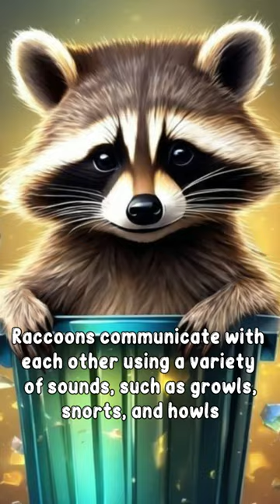hidden secrets of raccoons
Here we will explore every unique thing about animals throughout the world, starting from the unique moments they have. We will explore various interesting facts about each animal.

Our goal:
Provides useful and educational information about the various stages of an animal's life.
Inspiring people to live life and love every animal in the world.

Join us on this amazing journey!